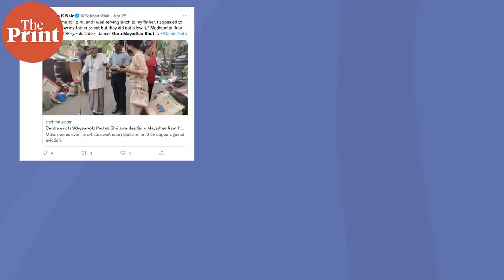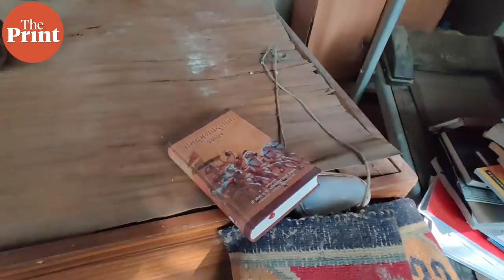‘Feel stabbed in back by govt’ — artists evicted from Centre-allocated homes talk of ‘disrespect’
In 2014, Modi govt stopped renewing 3-year terms on which many eminent artists were allotted houses by Centre. As Monday is the last day for them to vacate, ThePrint records their stories of despair.